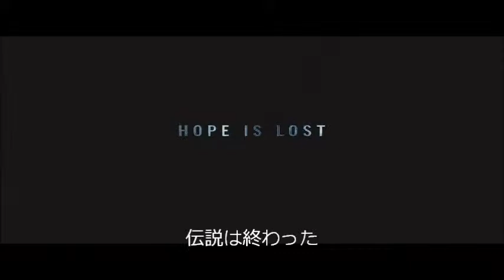Bane punished Makoto